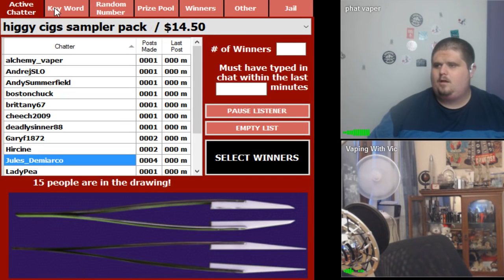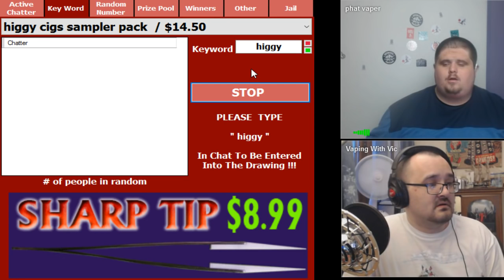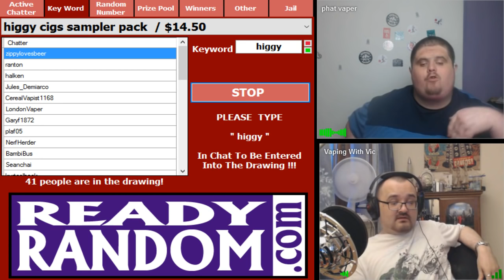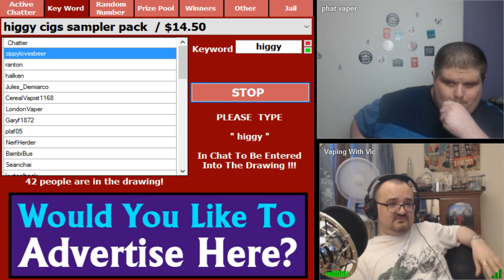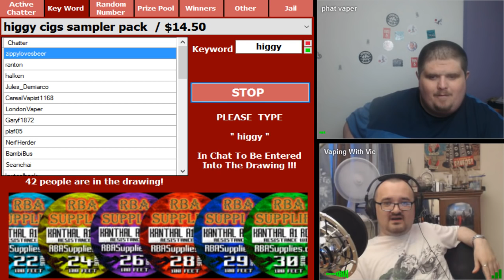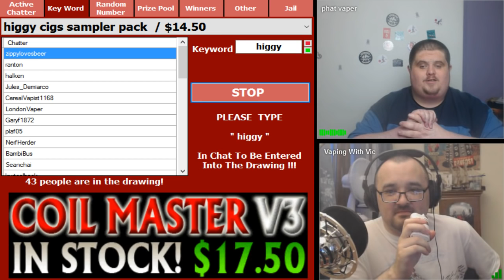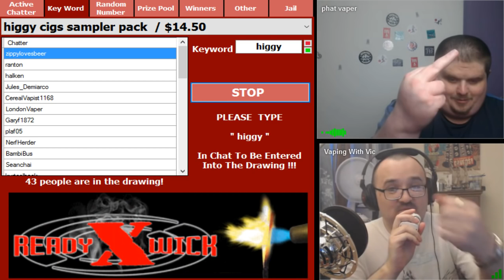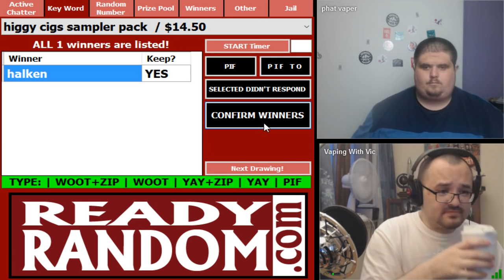The Little and Large Vape Show 26/4/2016